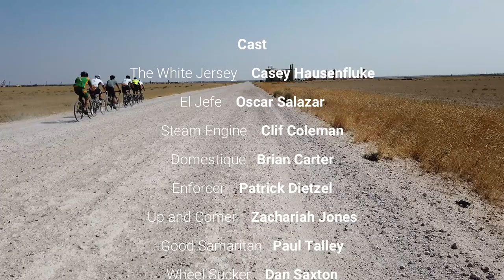Tougher Than Nails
A Short Film by Dan Saxton